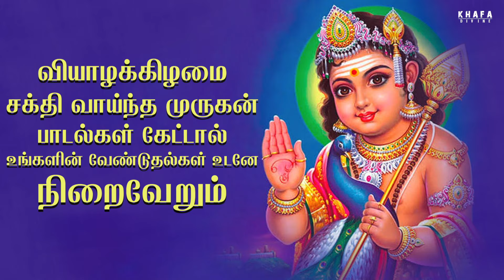வியாழக்கிழமை சக்தி வாய்ந்த முருகன் பாடல்கள் கேட்டால் உங்களின் வேண்டுதல்கள் உடனே நிறைவேறும்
Song List